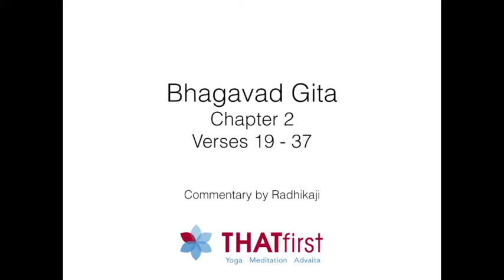Purpose of Life explained in Bhagavad Gita 7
Chapter 2 Verses 19-37 are covered in this lecture. Radhikaji speaks on the core of the teachings in this discourse. Avidya, ignorance and Vidya, knowledge are defined. Reincarnation is explained and Atman or pure Consciousness is described. The concept of manifestation is explained. The highest purpose is understanding the meaning of life, abandoning this quest to fatalism is a sin. One who is on this path can never lose in the battle of life.